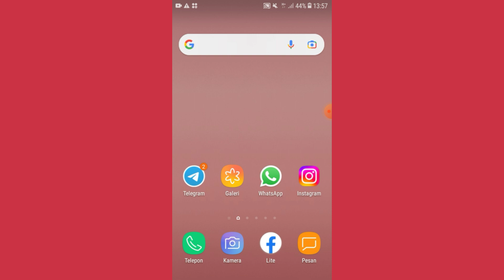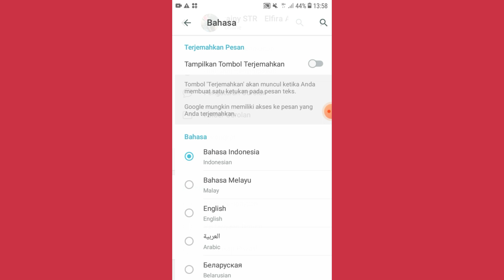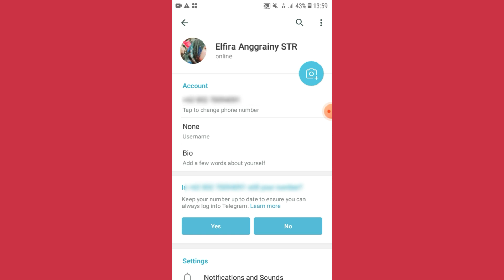Cara Mengubah Bahasa Telegram